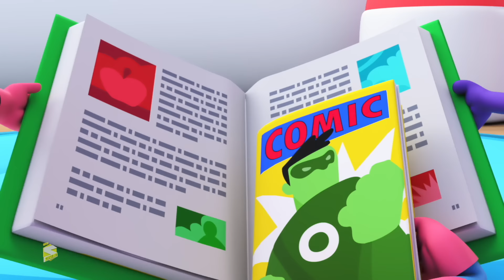El niño que lloró lobo | Fingir y jugar | Super Supremes Español | Canciones para niños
Hola niños, bienvenido a nuestro canal!
Super Supremes te trae las mejores canciones infantiles de dibujos animados y canciones infantiles en español aparender y cantar.
Mira nuestra colección de videos creativos en 3d para niños y canciones preescolares con lindo superhéroe dibujos animados para niños y niños pequeños.